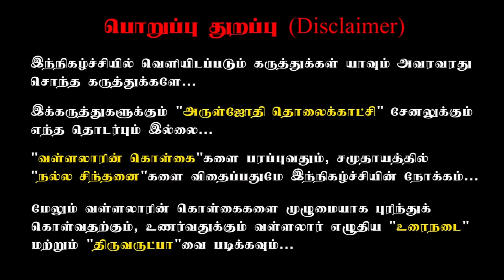வள்ளலாராக நடித்தவருக்கு நடந்த அதிசயங்கள் |A miracle happened to the one who acted as Vallalar.